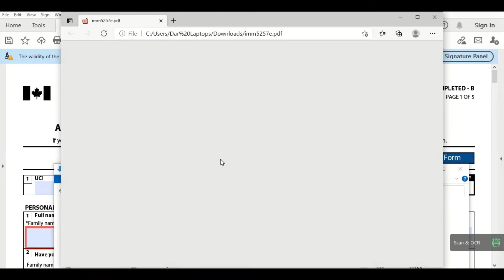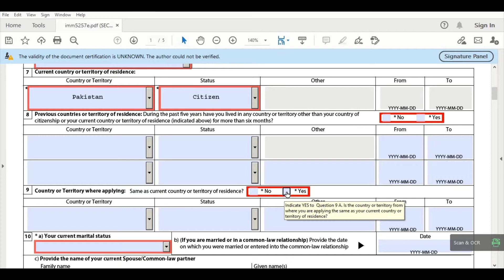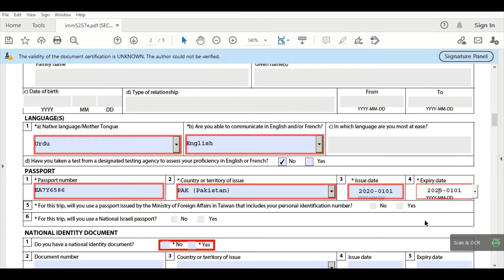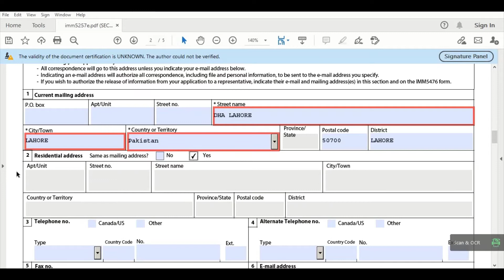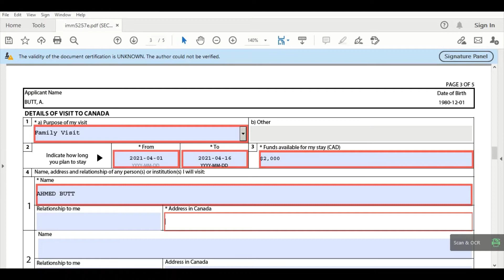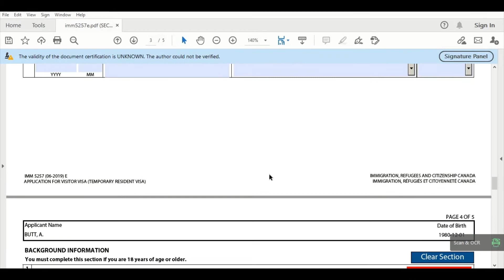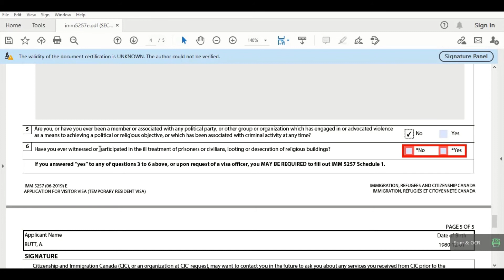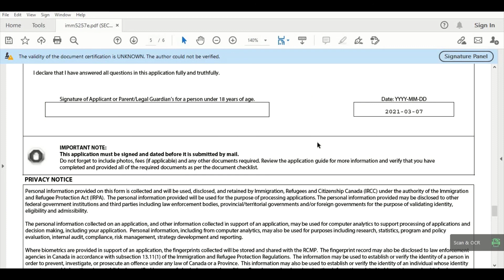How to Complete IMM 5257-Canada Visa Application | How to complete IMM 5257 for Canadian Visa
1.ONLINE VISA APPLICATION FORM LINK (Offical Website)
Facebook ID
I am going to Brief you about How to create GCKey for online visa form for Canada. I shall give you live demo on laptop screen so please watch the whole video for better learning & understanding.
Click the following YouTube Links for Canada Visa Application
7.How To Fill Canada Form IMM 5707